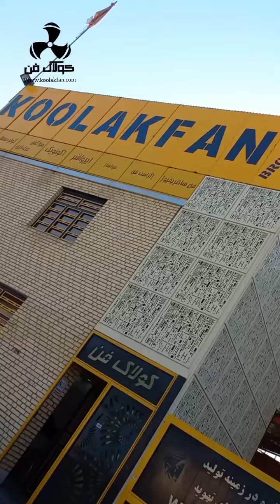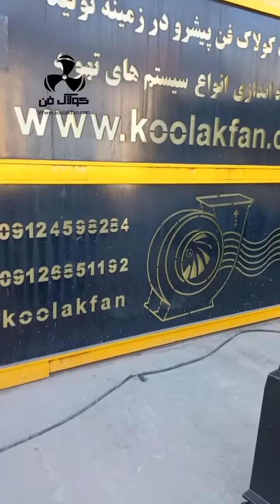ساخت و نصب انواع فن سانتریفیوژ در عسلویه 09177002700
فن سانتریفیوژ مطابق با استاندارد اروپا

مدیریت شرکت کولاک فن : مهندس اکبر سوری و مهندس قاسم سوری

تمام فن های هلدینگ_کولاک_فن دارای گواهی بالانس و تست_لرزش می باشند.

️هلدینگ کولاک فن با سابقه اجرایی بالا و متخصصین زبده و کارآمد یکی از بزرگترین شرکت های جنوب کشور در زمینه های اجرایی زیر آماده ساخت ، اجرا و نصب سفارشات شما مشتریان عزیز می باشد:

"Conformity European"
"CE order no. : 20782539"

️و به منظور برآورده نمودن نیازمندیها و استاندارد های حفاظتی بالای ایمنی، بهداشتی(سلامت) و زیست محیطی اتحادیه اروپا، ارزیابی شده و با این نیازمندیها انطباق دارند.

دارای استانداردهای سیستم مدیریت کیفیت(ISO9001:2015)

مدیریت ایمنی و بهداشت حرفه ای(ISO45001:2018)

سیستم مدیریت زیست محیطی (ISo14001:2015)

شرکت کولاک فن هیچ شعبه و یا دفتر فروش دیگری در سطح ایران ندارد برای ثبت سفارشات خود از طریق سایت شرکت کولاک فن اقدام نماید